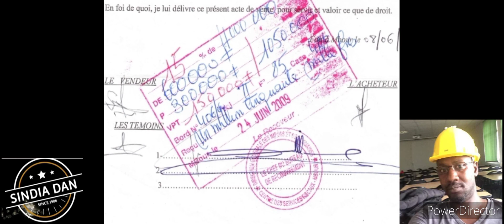scandales les masques tombent témoignage intégrale.le THIE